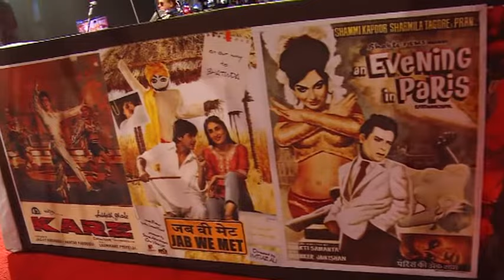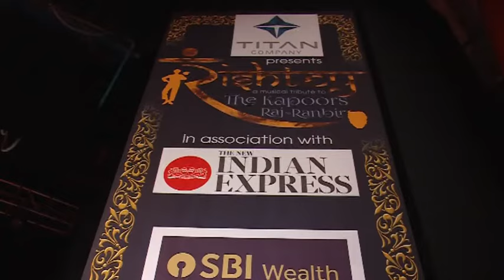"Rishtey-The Kapoors"Heartfelt chat on RD Burman with singer Shailendra Singh and Gaurav Sharma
Rishtey a prestigious brand from Maam Entertainment. In its first season we had our theme -The Kapoors - Raj to Ranbir. We had a good storyline on all the Kapoors with their evergreen hit songs.
Shailendra Singh was our special guest as he was launched by Raj kapoor and for the voice of Rishi Kapoor.In this clipping our Story Spotter Gaurav Sharma who is an accomplished, knowledgeable person on music field is in an interesting conversation with Shailendra Singh .
Rishi Kapoor's voice Shailendra Singh shares a funny anecdote about how it was to work for RD Burman.The video also has an important lesson for life.A man is not finished when he is defeated,he is finished when he quits. And champions never quit.Who else can signify this better than maestro Pancham who saw stupendous highs and painful lows. But he did not quit,and made a spectacular comeback.